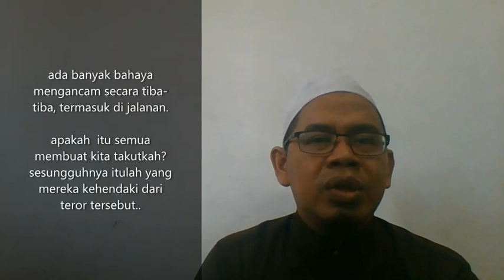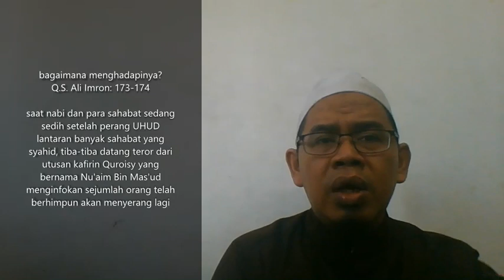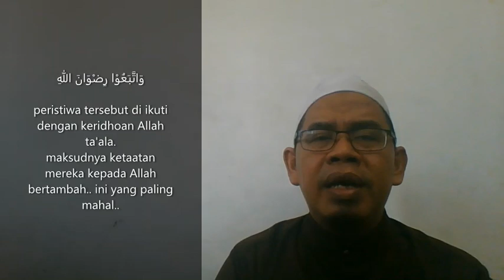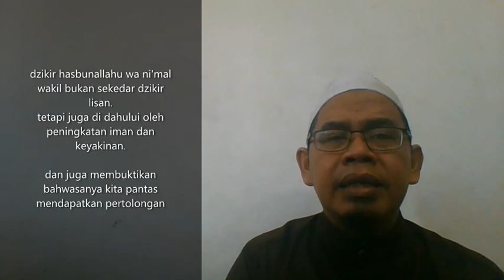Bagaimana bila ada Ustadz dan Masjid di teror? ada penangkalnya kah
lagi ramai teror masjid di rusak, orang-orangnya di serang membabi buta? atau teror-teror lainnya? bagaimana seorang mukmin menghadapinya?